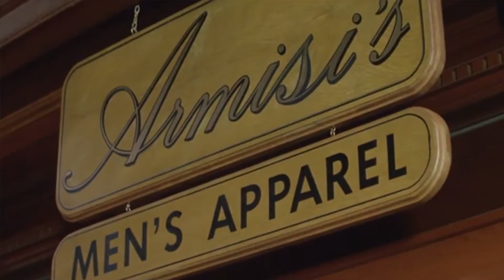Fetishism and Cinema #1 | Fetishism concept as a product of modernity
Welcome, everyone!

I decided to create a video playlist about the phenomenon of fetishism in cinema, as I wrote 2 uni's term papers on this topic, in which the methodological approaches in studying the phenomenon of fetishism in cinema - psychoanalytic, Marxist, and feminist theories - were used to achieve the most complete picture of what mechanisms of the formation of this phenomenon could affect how fetishization took hold of screen art.

In the first video you will find out how modernity, cinema and fetishism are connected, why this topic is of current importance for film studies and will dive deep into the history of fetishism concept as a beginning of our journey.